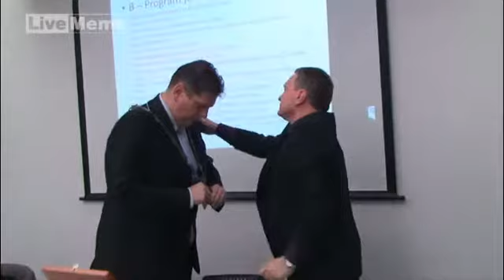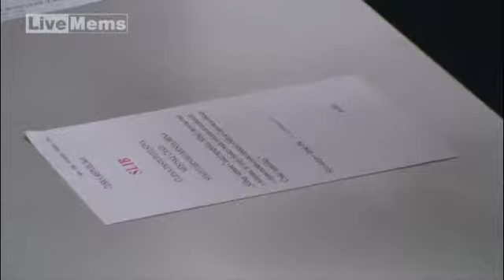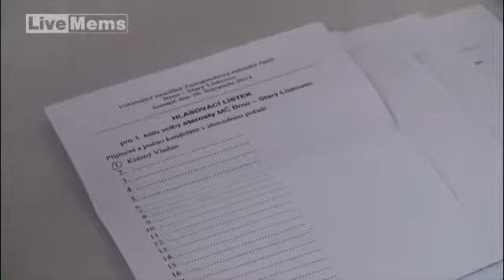Komunální volby 2014